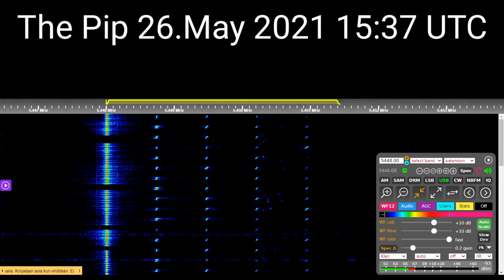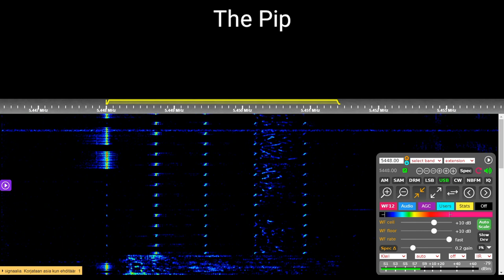The Pip Dlya voice message 26.May 2021 15:37 UTC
"The Pip", known among Russian listeners as "Капля" (Kaplya; English: Drop), is a Russian military commandment network serving the Southern Military District. It broadcasts on 5448 kHz during day time, changing to 3756 kHz for night time.

Dlya: TUZR 5J7Shch DMTs3 49FT Ts2ZA ShchGJP TZLM FYu5Ye F61N 37TsN